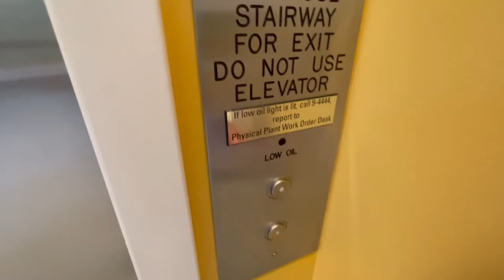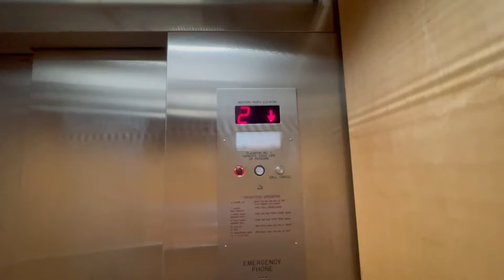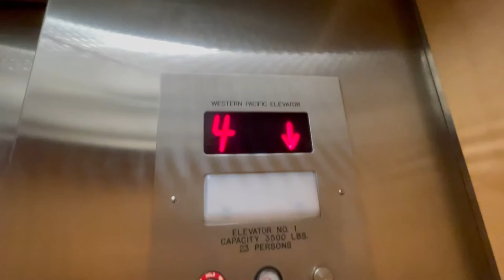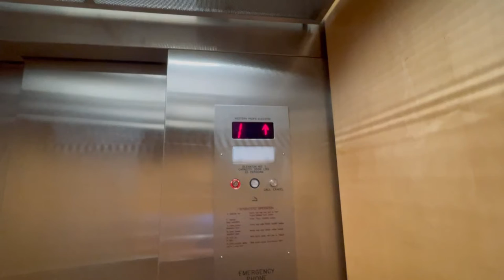Interesting Western Pacific Oildraulic Elevator @ Physical Sciences bldg-UCSC in Santa Cruz, CA.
I've never heard of this brand before, but I've heard this this must be a 3rd party installer of Mitsubishi. I've also never heard of this voice before.

Filmed - 9/23/21

Redistribution/ Duplication of this video is strictly prohibited without Vince's agreements and authorisations.
If there is an issue with this video (i.e. copyright or privacy), please let me know.
Outro music is by Ikson.